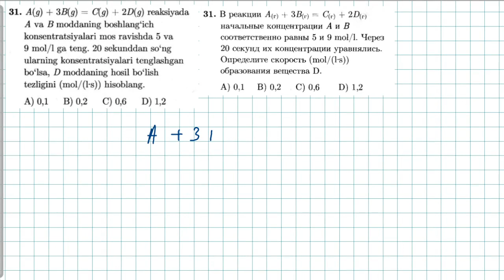31-test kimyoviy reaksiya tezligi. тест 31 скорость химической реакции